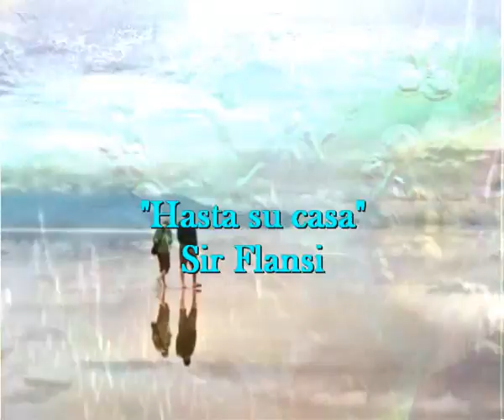Hasta su casa (Cada dia una nueva composicion) Sir Flansi (Flansinnata)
Hasta su casa

SENTADO AL SOL EN AQUELLA PLAYA
LA V PASAR CON AIRE BELLO
SU PASO A PASO ERA UN SOCIEGO
Y SU BELLEZA, ME DEJO CIEGO

LA GRACIA ENORME QUE DESPRENDIA
DEJABA RASTROS DE FANTASIA
DEJABA POMPAS EN ARMONIA
QUE SE VOLABAN CON ALEGRIA

TODOS LOS OJOS LA PERSEGUIAN
TODOS LOS CHICOS LA PRETENDIAN
PERO ELLA PUSO SUS OJOS EN MI
Y DE ESA MANERA LA CONOCI

ME MIRO DE UNA MANERA
QUE COMPRENDI SIN PALABRAS
ME CERRO ENTRE SUS BRAZOS
Y RECIBI MIL ABRAZOS

ME PIDIO QUE LA SIGUIERA
COMO SI LA CONOCIERA
Y ME DIO TAL CONFIANZA
QUE LA SEHUI HASTA SU CASA

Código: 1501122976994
Fecha 12-ene-2015 18:29 UTC